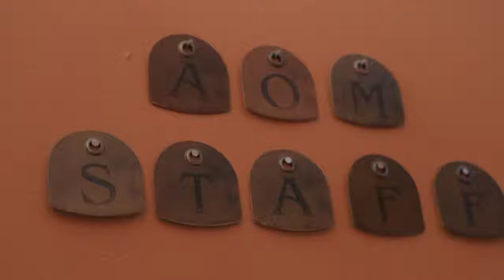Welcome to Alchemy of Movement!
Feel your self sweat, shake, kick and arch into new ways of moving and experiencing yourself! We celebrate the JOY of movement, the beauty of choreography and music and the feelings that emerge as a result of letting GO!